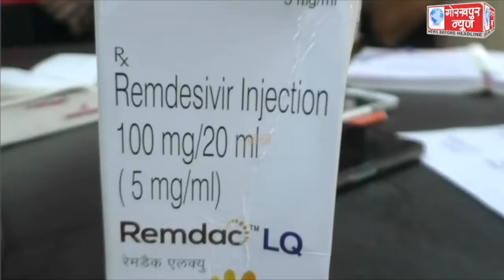रेमडेसिविर इंजेक्शन की कालाबाजारी करने के आरोप में 02 अभियुक्त गिरफ्तार,एसपी सिटी ने कहा,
रेमडेसिविर इंजेक्शन की कालाबाजारी करने के आरोप में 02 अभियुक्त गिरफ्तार,एसपी सिटी ने कहा, ओवर रेटिंग कर बेचते थे इंजेक्शन।।